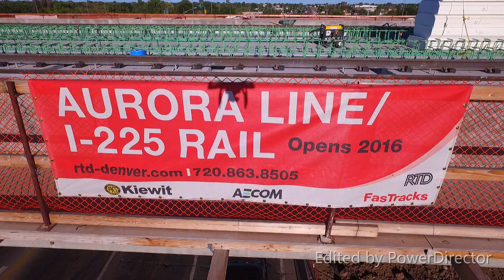I-225 and Colfax Light rail station and track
This is a look at the light rail station and track from a construction workers point of view. This job is being completed by Sky Blue Builders.